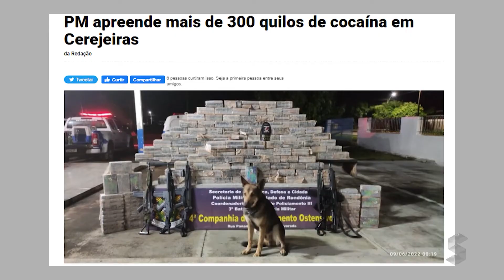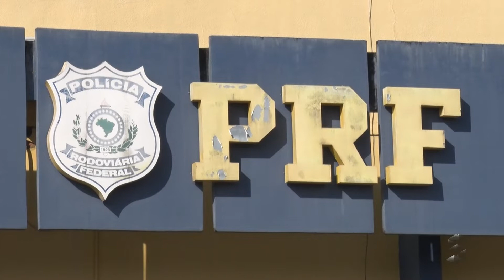SIC News: PRF apreende mais de 80 milhões em drogas no estado